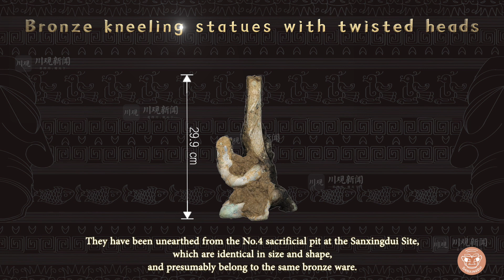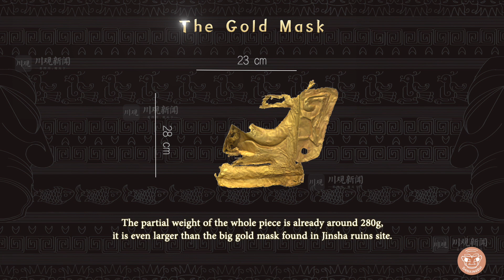3D Revivification of newly unearthed relics from Sanxingdui 三星堆新出土文物3D复原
Chinese archaeologists unveiled new major discoveries at six newly found sacrificial pits on September 9, at the Sanxingdui Ruins site in southwest China's Sichuan Province, mostly from pits No. 3, No. 7 and No. 8.